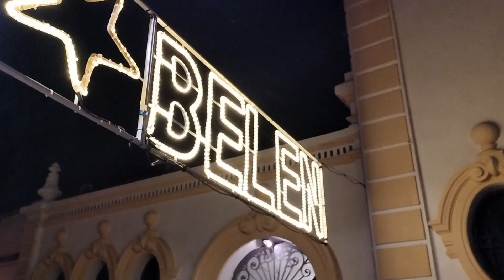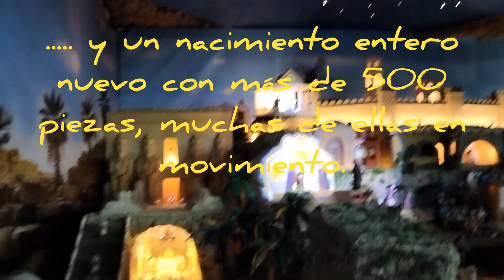Belén de Aprendices de Iglesia Ntra. Sra. de Begoña. Puerto de Sagunto. Ruta de Belenes.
Recorrido por las escenas del Belén de Aprendices en el Puerto de Sagunto. Cuenta con figuras históricas elaboradas entre los años 1946 y 1966. Figuras animadas y luces para mostrar el día y la noche.

Ruta de Belenes de Valencia.